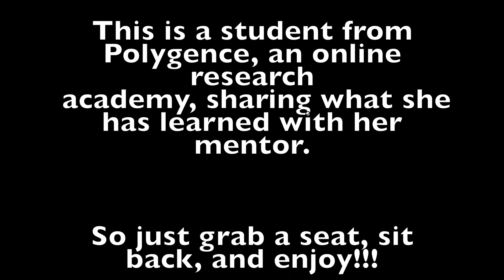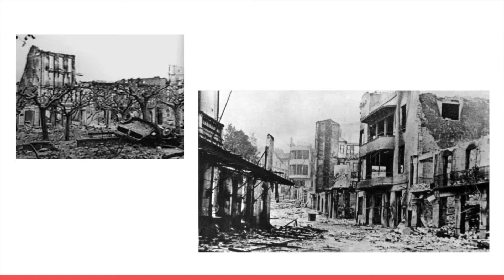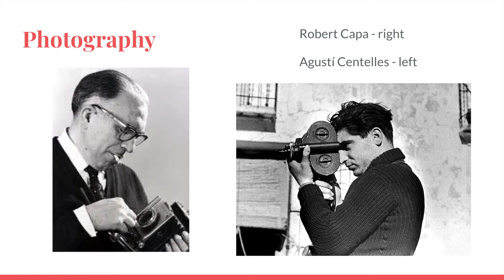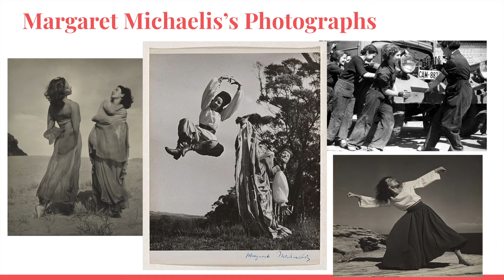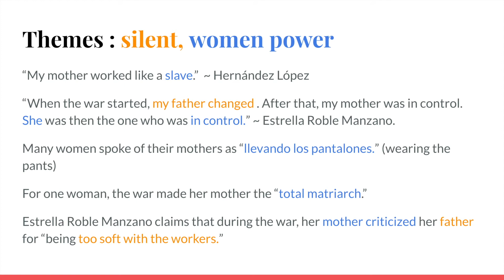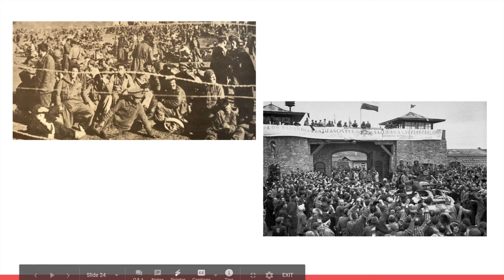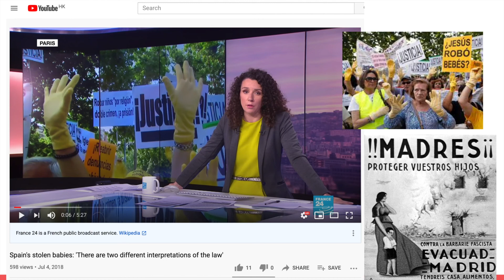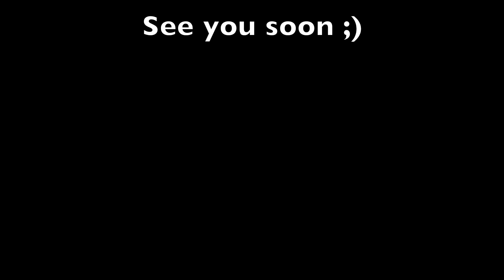Spanish Civil War in less than 20 mins!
*CORRECTION: Franco ruled as a dictator for 36 years but people often say 'nearly 40' since the repercussions following 1975

Hi guys! Today I'll be filming something very different from my past videos. Today's video will be quite heavy on history, specifically regarding the brutal and fascinating Spanish Civil War through different lenses (e.g. art, international brigade, propaganda, poetry, photography, women, exile, Years of Hunger, and stolen babies). I really hope you can takeaway something interesting about the war that you've never known before!

For anyone who's interested in doing research in similar or different fields from mine, I couldn't recommend Polygence any higher.